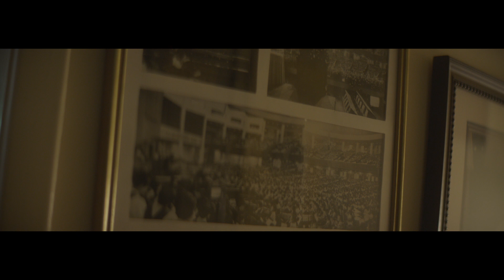Celebration of a Promised Homecoming | A Tribute to Pastor Jack W. Hayford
“We thank you that with all the promise that is available to us in this life, that beyond it all, there is the hope of eternity in your presence, Lord Jesus, in the place you have prepared for us. In Jesus’ name. Amen.” - Pastor Jack W. Hayford

Pastor Jack Hayford, The King’s University and Seminary (TKU) founder and chancellor emeritus, passed away on Sunday, January 8, in his home in the San Fernando Valley in Los Angeles, California. He was 88 years old. His family said he died peacefully in his sleep in the early hours of the morning, having eaten dinner with his wife, Valarie, and having spoken to one of his grandkids the evening before.

In addition to founding TKU in 1997, he was the founding pastor of Church On The Way in Van Nuys, California, President of The Foursquare Church from 2004 to 2009, bestselling author of more than 50 books, and he wrote more than 500 songs, including “Majesty.” Today, we mourn his loss but celebrate the homecoming of a great leader in God’s kingdom. We know that this great servant and worshipper is now experiencing the greatest worship service of all.